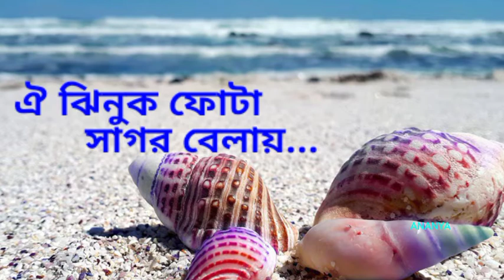Oi Jhinuk Fota Shagor Belay.ঐ ঝিনুক ফোটা সাগর বেলায়...By Samina Chowdhury.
A&K.